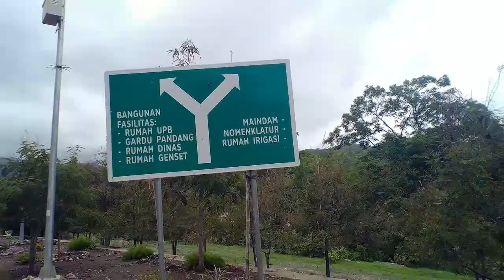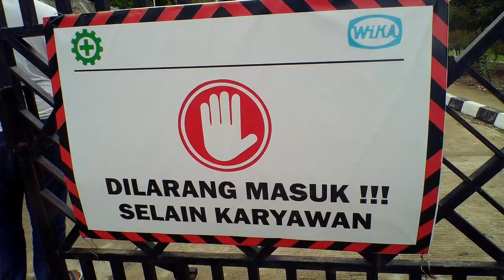WOW ! BENDUNGAN ROTIKLOT DI KABUPATEN BELU - NTT = WOW ! ROTIKLOT DAM IN BELU DISTRICT - NTT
Bendungan Rotiklot adalah sebuah bendungan yang terletak di Kabupaten Belu, Provinsi Nusa Tenggara Timur yang telah diresmikan oleh Presiden RI, Bapak Jokowi pada tanggal 20 Mei 2019.
Bendungan Rotiklot ini dibangun mempunyai banyak manfaat untuk memenuhi kebutuhan air minum, memasok air untuk irigasi, serta mendorong sektor pariwisata dan lain-lain.

Yukkk. kita lestarikan Bendungan Rotiklot ini serta bendungan lainnya yang berada di Provinsi Nusa Tenggara Timur dengan menjaga agar airnya tidak kering.

Rotiklot Dam is a dam located in Belu Regency, East Nusa Tenggara Province which was inaugurated by the President of the Republic of Indonesia, Mr. Jokowi on May 20, 2019.
The Rotiklot Dam was built to have many benefits to meet drinking water needs, supply water for irrigation, and encourage the tourism sector and others.

Come on... let's preserve this Rotiklot Dam and other dams in East Nusa Tenggara Province by keeping the water from drying out.